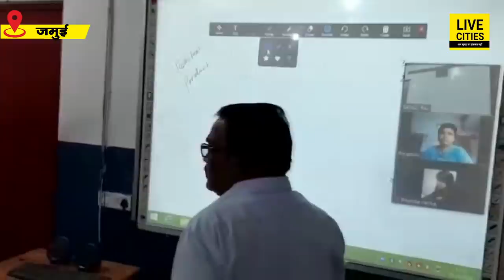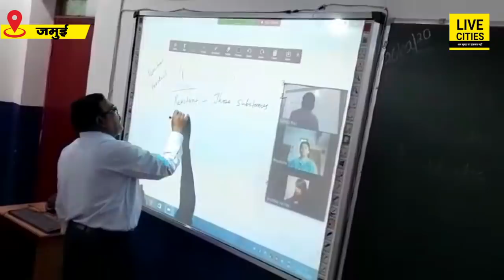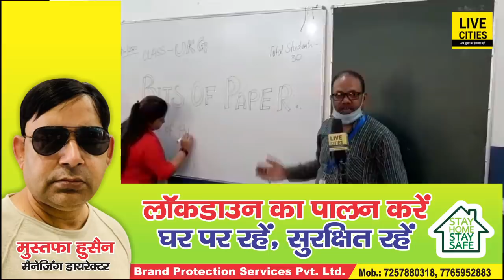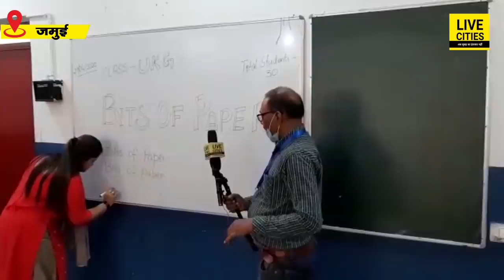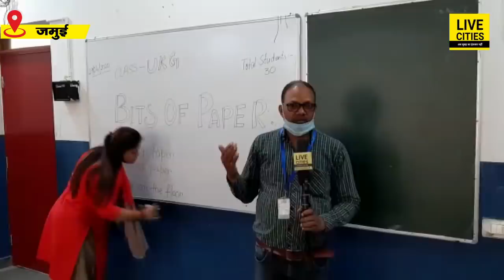Bihar Lock Down के बीच घर बैठे कैसे ऑनलाइन पढ़ रहे हैं Jamui के छात्र, सुनिए खुद बच्चों से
Bihar Lock Down के बीच घर बैठे कैसे ऑनलाइन पढ़ रहे हैं Jamui के छात्र, सुनिए खुद बच्चों से | LiveCities